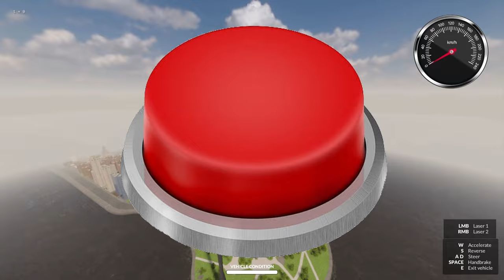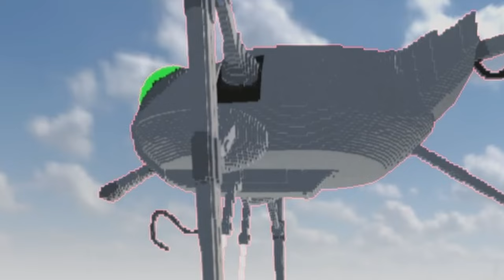DRIVING a MARTIAN TRIPOD in Teardown..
In this video, I drove a GIANT Martian Tripod from Spielberg's War of the Worlds in Teardown.
Here's my Martian Tripod Mod in case you can't find it:
this video couldn't be made without Geneosis,

If you're wondering how the Martian tripod works or just want to see how it destroys stuff, then watch this video